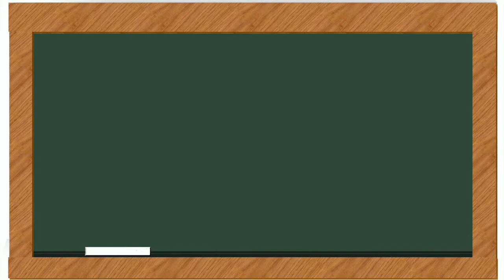The Beatles--Octopus's Garden (Ukulele Cover)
Octopus's Garden Lyrics

I'd like to be under the sea
In an octopus's garden in the shade
He'd let us in, knows where we've been
In his octopus's garden in the shade

I'd ask my friends to come and see
An octopus's garden with me

We would be warm below the storm
In our little hideaway beneath the waves
Resting our head on the sea bed
In an octopus's garden near a cave

We would sing and dance around
Because we know we can't be found

We would shout and swim about
The coral that lies beneath the waves
(Lies beneath the ocean waves)
Oh what joy for every girl and boy
Knowing they're happy and they're safe
(Happy and they're safe)

We would be so happy you and me
No one there to tell us what to do
In an octopus's garden with you